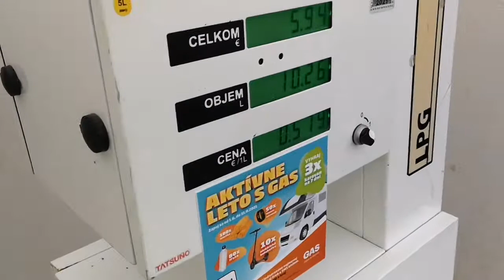1/4 wyjazd do albanii to bedzie moment a wyszlo 34h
bmw nie zawiodlo